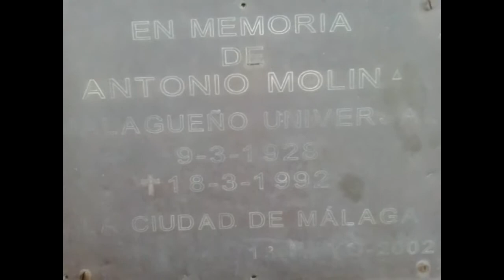Playa de Malaga,España,Costa del sol.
Gracias por sus me gusta y siempre alegre por sus suscripciones! :)

Playa de Malaga o terraplen de Malaga hay un puerto y edificios por la orilla de la playa,la playa se limpia casi cada noche con un tractor.